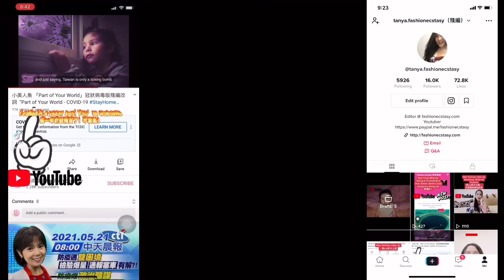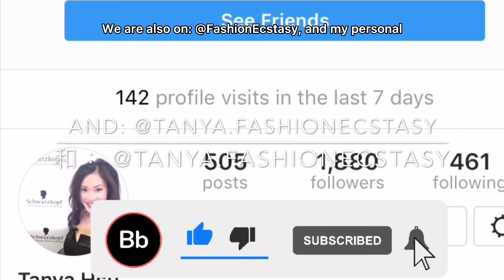防疫在家殘編帶你5分鍾學會阿姆「Rap God」饒舌歌曲 / Learn How to Rap like Rap God in 5 minutes While Staying Safe at Home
賴 （Line）ID: Tinkeebellezza ( 沒有 @，“T”大寫，要傳訊息才看的到哦！